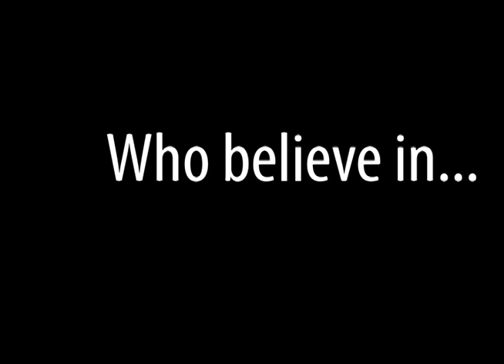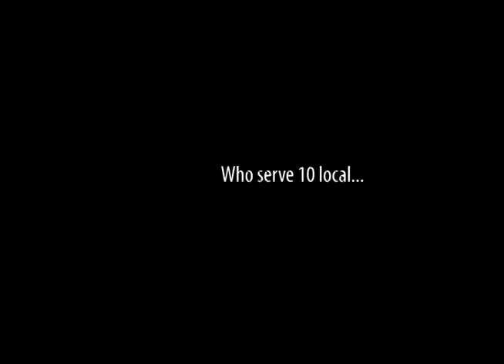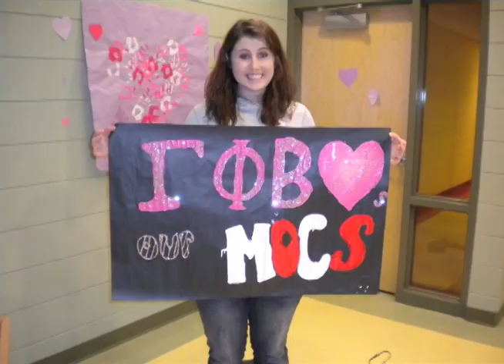Greek Life Preview at Florida Southern College